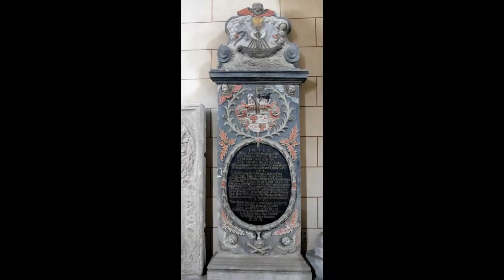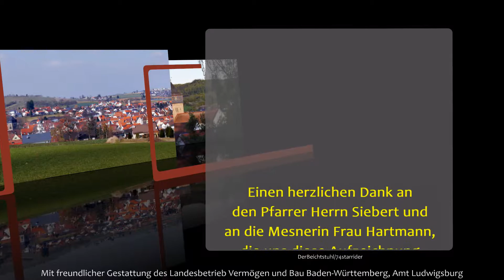Stiftskirche St. Johannes Oberstenfeld mit Glockenläuten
Die evangelische Stiftskirche St. Johannes - genauer Sankt Johannes der Täufer - in Oberstenfeld zählt zu den bedeutensten romanischen Kirchen Baden-Württembergs und ist eine typische Basilika aus dieser Zeit mit einem hohen Mittelschiff und zwei niedrigeren Seitenschiffen. Das südliche Seitenschiff, das einen sehr einheitlichen und ruhigen Eindruck macht, ist ein Ergebnis der Renovierungsarbeiten im 19. Jahrhundert: Die Fenster aus der Gotik und der Renaissance und das Barockportal gefielen nicht mehr und wurden durch neoromanische Elemente ersetzt. Das südliche Seitenschiff wird im Osten von der einzigen noch erhaltenen Apsis der Kirche abgeschlossen.
Der Bau besteht aus Keupersandstein aus der näheren Umgebung, nämlich von der östlichen Kante des Bottwartals.
Die Fenster im nördlichen Seitenschiff wurden im nachempfundenen gotischen Stil Ende des 16. Jahrhunderts eingefügt.

Außergewöhnlich ist im Inneren der zweiteilige Chor: Unterhalb der großen Gewölbevierung gelangt man zunächst über einige Stufen zum Vorchor, auf dem sich der Altar befindet. Dahinter kommt ein nochmals erhöhter Turmchor.
Die Säulen, die das Mittelschiff von den Seitenschiffen abgrenzen, lasten auf einer attischen Basis. Eine dieser Säulen, seitlich des Altarchors im nördlichen Seitenschiff, ist mit einem schön gearbeiteten zweifachen Sporn versehen: Zwei Widderköpfe am Fuß der Säule erinnern an den Sündenbock, der als Sühneopfer für die Schuld der Menschen hinhalten muss.
Die Würfelkapitelle sind teilweise schlicht, teilweise mit Figuren und Ornamenten verziert. Diese bieten ebenfalls Raum für mannigfache Interpretationen. Das prächtigste dieser Kapitelle, südlich des Altars, könnte beispielsweise die vier Evangelisten darstellen. Aus ihren Mündern strömen verzierte, diamantierte Bänder, die in Pflanzenornamenten münden. Eine mögliche Interpretation könnte die Fruchtbarkeit sein, die sich aus dem Wort Gottes ergibt. Man geht davon aus, dass die Vielfalt der Interpretationsmöglichkeiten beabsichtigt war, und spricht von einem Predigtkapitell.

Die Ausmalung im vorderen Spitzbogen zeigt links den Petrus Apostel Petrus mit dem Kirchenschlüssel, rechts Johannes den Täufer mit dem Lamm. Im hinteren Bogen ist Christus, der Weltenrichter, in der Mandorla zu sehen – ein typisches Motiv der romanischen sakralen Malerei. Ihn umgeben Löwe, Stier, Mensch und Adler als Sinnbilder der vier Evangelisten. (Auszug aus Wikipedia)